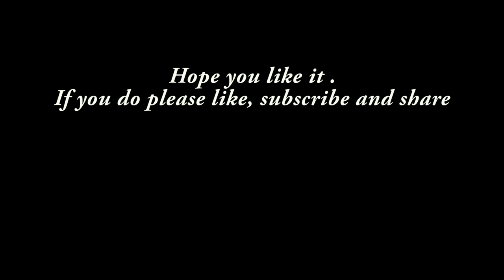Piers Dashfield Cover John Lennon - Imagine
John Lennon - Imagine Cover
Singer                : Piers Dashfield
Place                 : Trafalgar Square, London
Camera & Edit  : Mars Shiplu :)
Date                   : 05 January  2016
Mars Photography

PIERS DASHFIELD
Songwriter blending acoustic guitar, saxophone, keyboard and loops

Awards
NZ Battle of the Bands National Finals 2015: Best Instrumentalist

Influences
Piers' loop style is influenced by Ed Sheeran. Elsewhere he draws a broad influence from singer-songwriters such as Billy Joel and Don McLean.

BUSK IN LONDON
Busk in London was launched in 2015 by the Mayor of London to make busking bigger, better and easier in the capital. We want London to be the world’s most busker friendly city by encouraging public and private landowners to open up spaces where street performance can take place and at the same time raising the profile of street performance.

We're bringing together London's 32 boroughs to create a single supportive approach to busking. Busk in London is supported by the Busking Taskforce, made up of performers, local authorities, businesses, the Metropolitan Police, Business Improvement Districts, Transport for London, Network Rail, Equity and the Musicians' Union.

Busking is an honourable and viable way of making a living.
We are here to bring the talents offered from the buskers to the world.